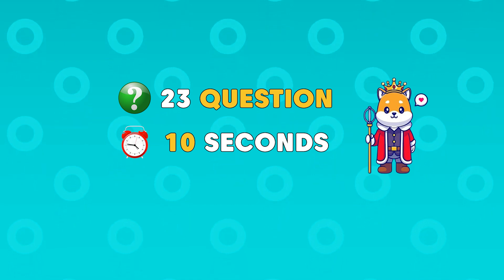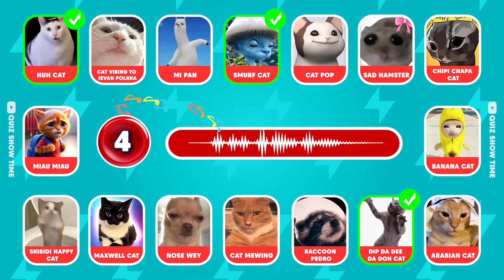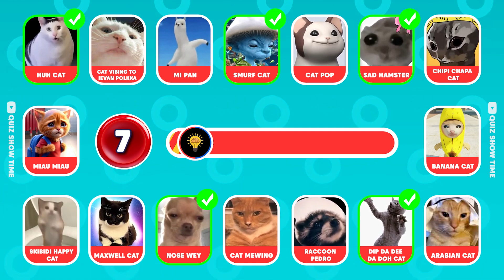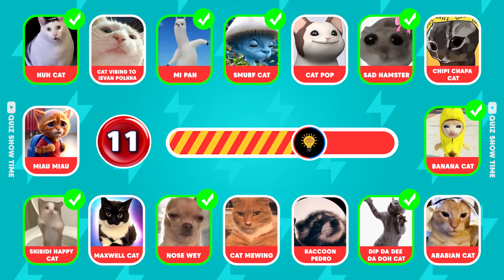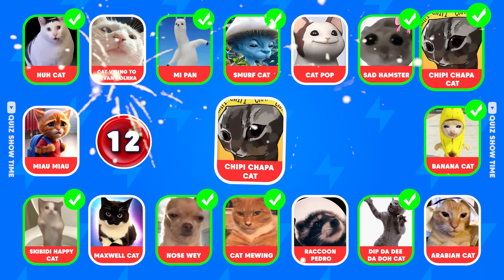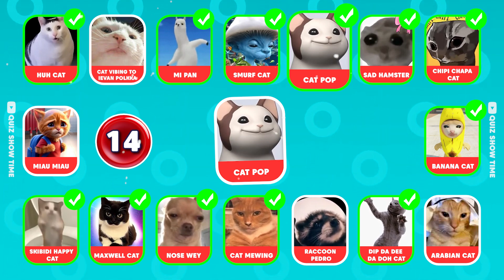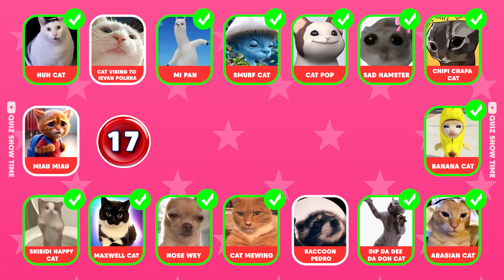Guess The Meme By The Song😀ANIMALS Edition😍Part 2❤️Miaw Miaw😿Raccoon Pedro🦝Chipi Chipi😺Mewing Cat😺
Hello, friends of Quiz Show Time! 😃 In this video, we challenge you to guess the meme through the song 🎶👀ANIMALS Edition Part 2😍.
You’ll have only 10 seconds to guess each meme. ⌛ Are you ready for this entertaining meme quiz? 🤭
Show off your skills and have fun! 🦝😺😍